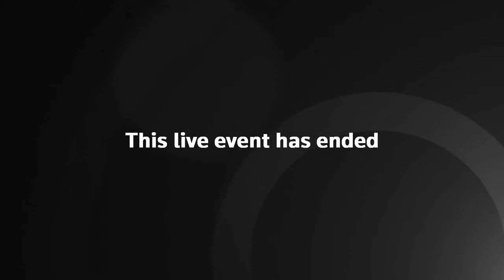LIVE: The EU's medicines regulator holds a news briefing on COVID-19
The European Medicines Agency holds its next regular news briefing to provide updates on COVID-19.